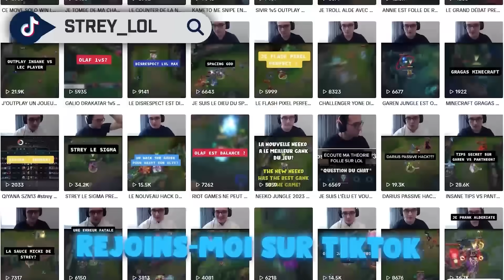Mon NOUVEAU BUILD contre les RANGED TOP